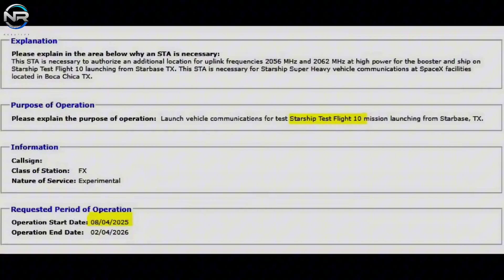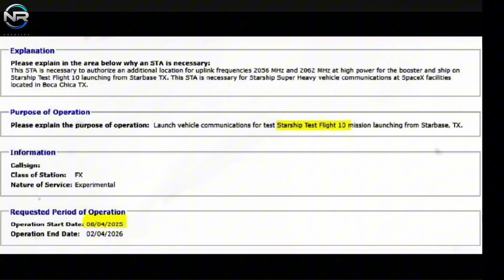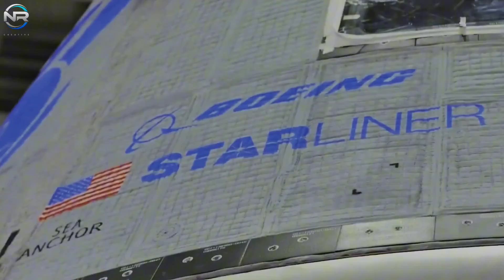SpaceX Surprise! Starship Flight 10 Launch Date Finally Out!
🚀 BREAKING NEWS from SpaceX!
The official launch date of Starship Flight 10 has finally been announced, and it's sooner than you think! Elon Musk and SpaceX are set to make history again with their most powerful launch system yet.
From Boca Chica to the edge of space, this mission could change the future of space exploration forever!
👇 Don't miss the full breakdown, key mission details, and behind-the-scenes insights!

🎥 In this video:

Starship Flight 10 official launch date

Elon Musk’s latest statement

Upgrades since Flight 9

SpaceX’s future Mars mission goals

📽️ Production Notes
🎙️ This is a fully original, documentary-style production that includes:
📡 CREDITS & SOURCES
This content includes visual material from public sources such as: